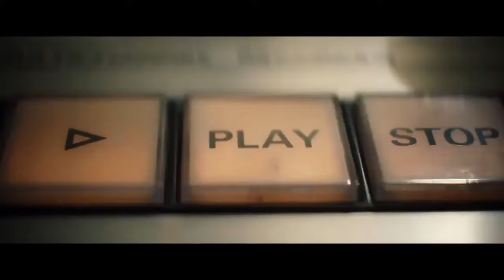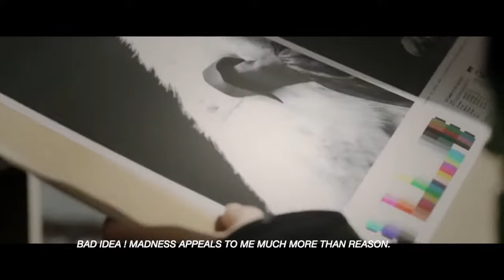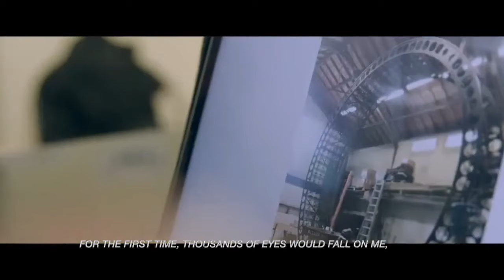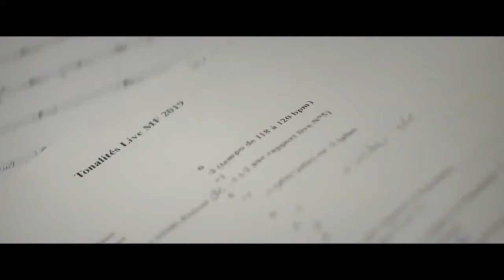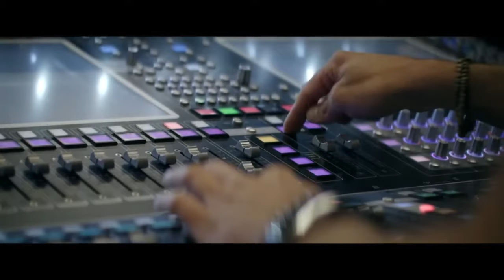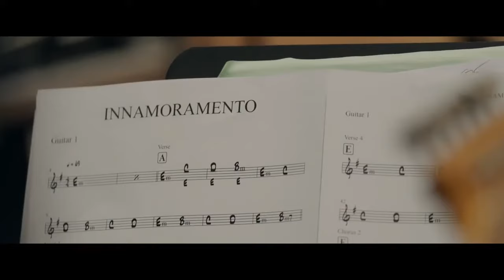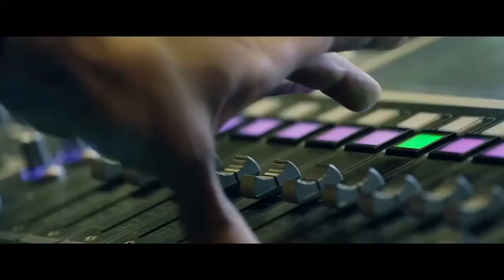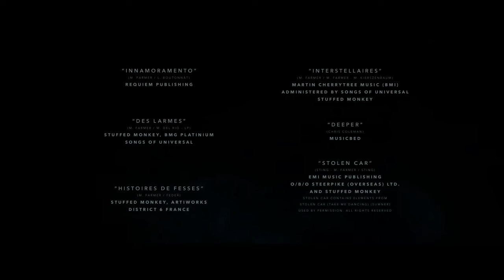Mylène Farmer Documentary : l'Ultime création (English subtitles) - 1/3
"You can follow me everywhere and film as you want. You make the film you want to watch."

For the first time, the iconic Mylène Farmer has agreed to talk to us intimately about her creative work. The Ultimate Creation immerses us in the coilisses of the conception of one of the greatest shows ever made...

Director : Mathieu Spadaro
Producer : Stuffed Monkey (with the support of SACEM)